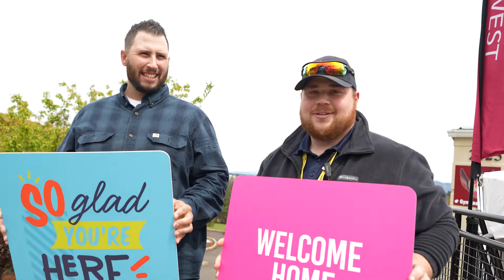Easter Recap 2022